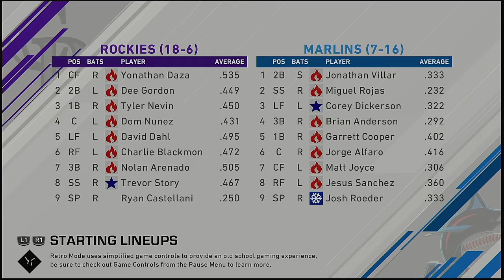MLB 2021 Season 4 22 2021 Colorado Rockies @ Miami Marlins